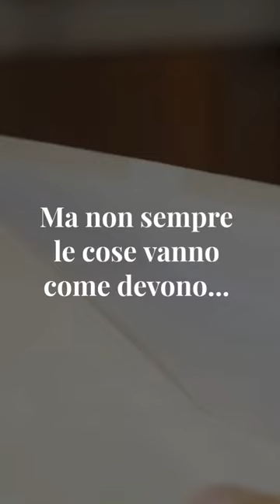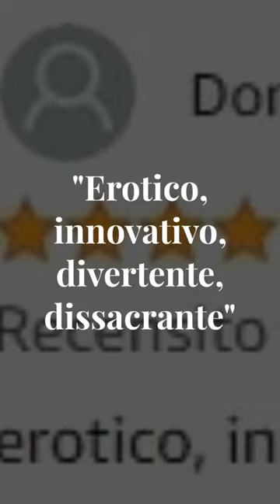UN CULO DA STANDING OVATION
"Francesco è un ragazzo di buona famiglia che si ritrova a ventisette anni con un sacco di domande e nessuna risposta. Soprattutto non sa qual è il suo posto nel mondo, e quale posto deve avere l’amore nel suo. Nella sua vita sesso e amore sono pericolosamente confusi. Frequenta i locali più cool, veste alla moda e cambia spesso fidanzata. Ma niente riesce a cancellare quella terribile sensazione di vuoto. E allora scrive. Per cercare se stesso e un ruolo. Ma non sempre le cose vanno come devono. Perché a volte la vita è come un romanzo, ti sorprende all’ultima pagina."
[dalla bandella di "F***ulo amore", Mursia Editore]

Ugo Mursia Editore